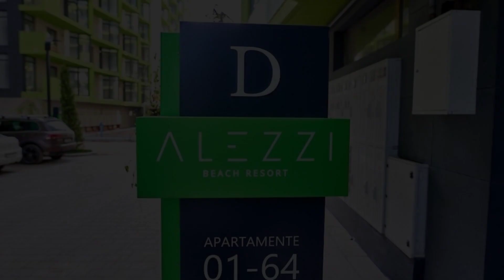Blue Apartment in Spa n Pool Beach resort, Mamaia Nord, Romania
About Property:
Located in Mamaia Nord, Blue Apartment in Spa n Pool Beach resort offers a terrace with sea and pool views, as well as a seasonal outdoor pool, indoor pool and fitness centre. Situated on the beachfront, this property features a shared lounge, a restaurant, a spa and wellness centre and free WiFi.
The air-conditioned apartment consists of 1 bedroom, a living room, a fully equipped kitchen with a fridge ...
Property Type: Hotel
Address: Prelungirea D14 Corp D, Etaj 3, Ap 24, 900001 Mamaia Nord, Romania
Searching For
1. Blue Apartment in Spa n Pool Beach resort - Mamaia Nord - Romania
2. Blue Apartment in Spa n Pool Beach resort - Mamaia Nord - Romania Address
3. Blue Apartment in Spa n Pool Beach resort - Mamaia Nord - Romania Rooms
4. Blue Apartment in Spa n Pool Beach resort - Mamaia Nord - Romania Amenities
5. Blue Apartment in Spa n Pool Beach resort - Mamaia Nord - Romania Offers and Deals
Audio Credit:
Track Title: Subway Dreams
Artist: Dan Henig